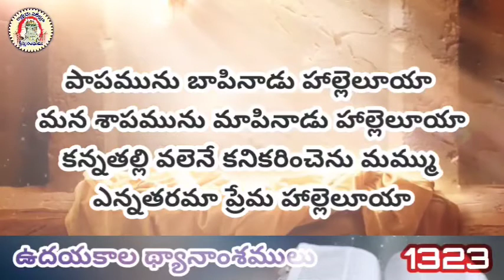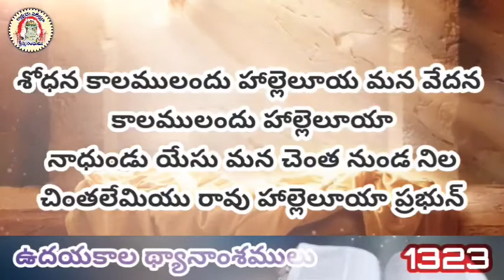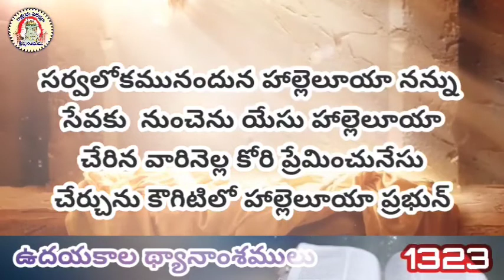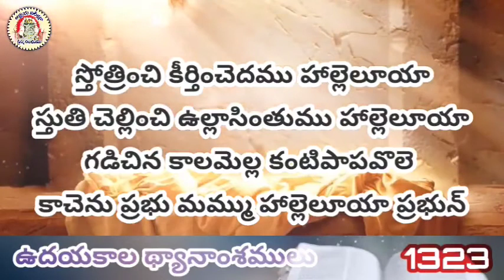స్తోత్రించి కీర్తించెదము హాల్లెలూయా || Stotrinchi Keertinchedamu Hallelujah || church of Christ song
స్తోత్రించి కీర్తించెదము హాల్లెలూయా || Stotrinchi Keertinchedamu Hallelujah || church of Christ songs